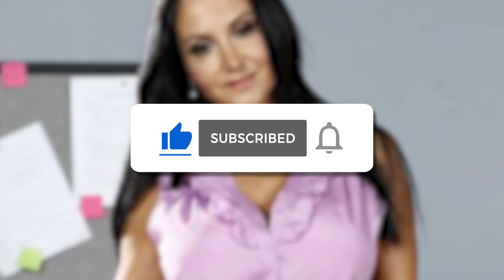Natural Women in Mini Skirts / Top 10 Natural Women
👌 Relax, relieve fatigue and pain! Massagers at super prices
✈️Fast delivery worldwide 🔥Thousands of Models
🔥 Get $5,030 right now, register on a reliable crypto exchange!
(code: OX7YXE)

Women of any age look incredibly stylish and beautiful when they wear mini skirts. This timeless piece of clothing shows off their legs, making them look elegant and confident. Younger women can wear them with crop tops or graphic tees for a trendy look, while older women can pair them with a blouse or a tailored blazer.

With the right accessories and shoes, a mini skirt can be worn on any occasion – from a night out with friends to a business meeting. Women of every age should embrace the mini skirt and feel empowered by its undeniable charm.

You will surely like this video:
Natural Women Teachers in Mini Skirts / Top 10 Natural Women